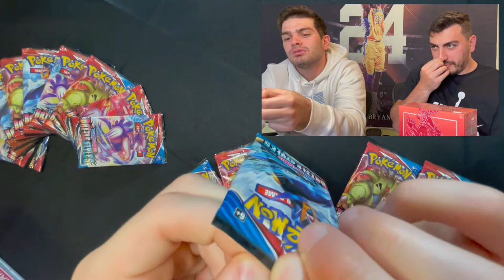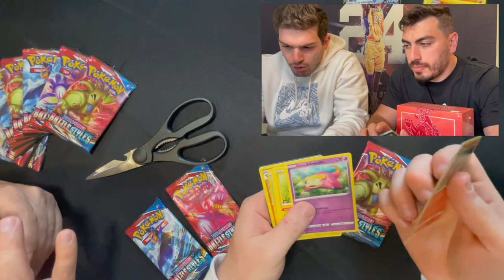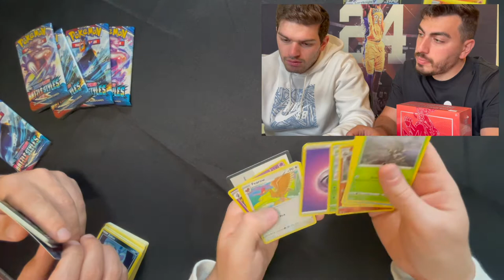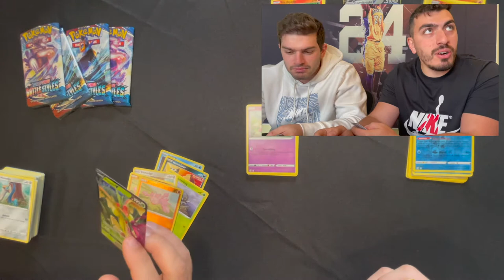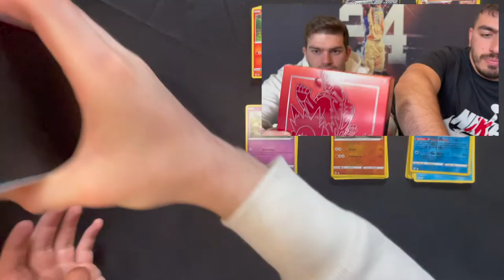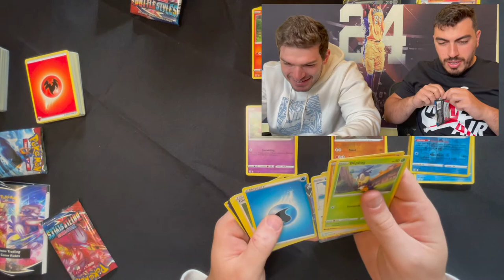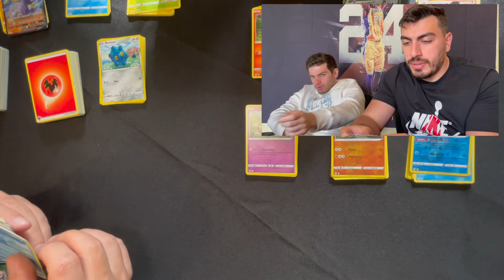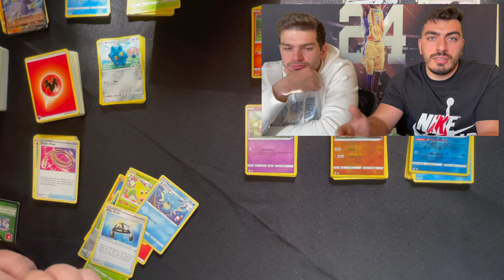Pikachu, Tackle!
Today, we called an audible on our videos. We haven’t bought Pokémon cards in about 2 decades so, we decided to go get some Pokémon Battle Styles booster packs to see if we can pull the rare Tyranitar. We went through 2 dozen packs, so tune in to find out what we got and update us on the new world of Pokémon! Our knowledge is definitely outdated therefore, we would appreciate all the feedback on if we ACTUALLY pulled anything good besides MAYBE Tyranitar.

P.S. Do not mind one of our bad hair days